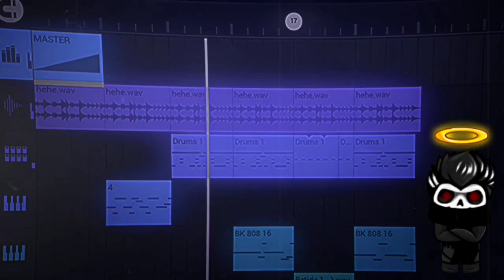MÚSICA BOMBER FRIENDS BEATS MODIFICADOS!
Olá meus consagrados! que tal ouvir um pouco de música? wallas agui fez esses beats é uma batida maneira de se ouvir. ouça é comenta oque achou!

WALLAS AGUI, AND HAKAI 23.

PÁGINA DO FACEBOOK DE BOMBER FRIENDS!
《PARCEIROS》
🔰EDIÇÃO & ANIMAÇÃO🔰
👤DOUG HAKAI
👤WALLAS AGUI
👤NANDO CB

🔰©COPYRIGHT🔰
👥HYPERKANE OY
👥HAKAI 23
👤WALLAS AGUI
📧💬REDES SÓCIAS
👤FACEBOOK DO HAKAI